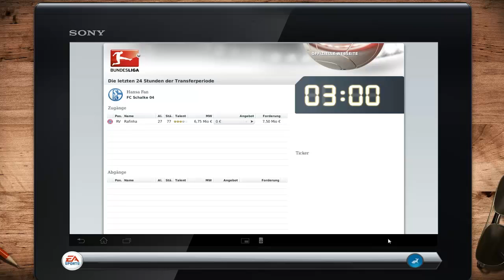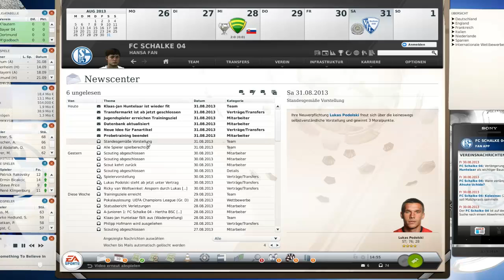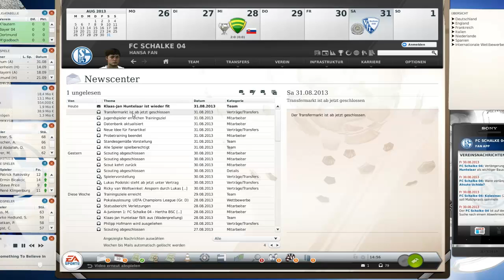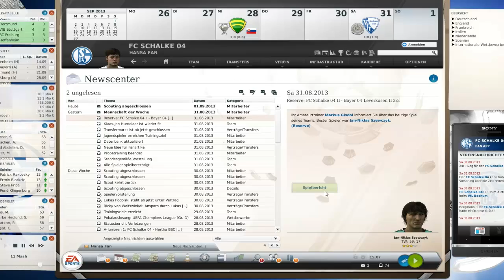Fußball Manager 13 Let's Play # 075 // Kleines Revierderby am 1. Spieltag | HD